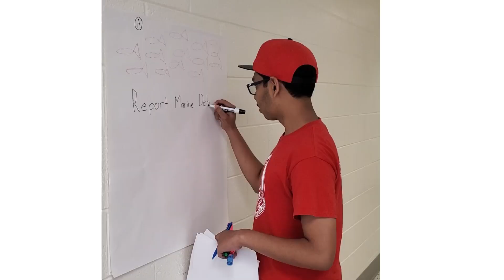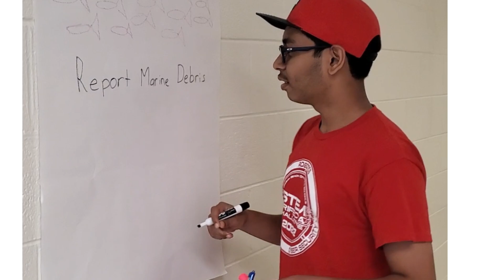Coastal Adaptation and Resilience Education (CARE) Summer Camp at ODU (2023)